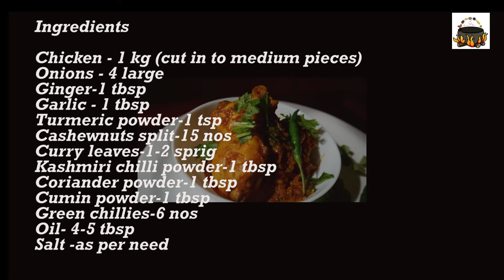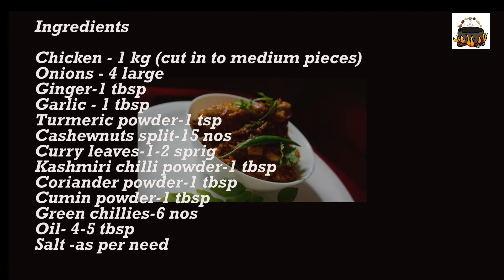Fried Chicken-Andhra Style recipe|CurryandSpicesRanjusOwn-eps096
SpicySpecialFriedChicken Andhrastyle, does not have a loose gravy. Rather, it has a rich gravy coating around the chicken. Friedchicken although chicken is not fried in oil ! Checkout how it resembles fried chicken because of the dry nature of the curry.